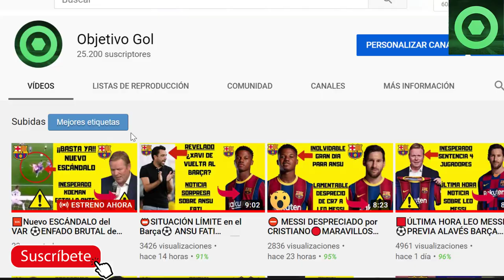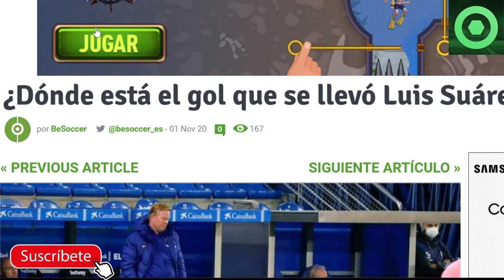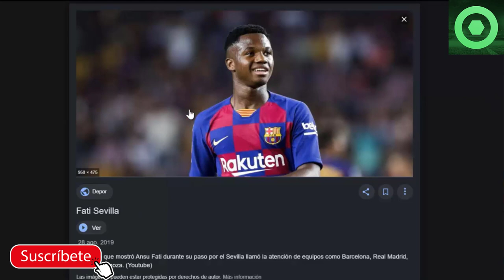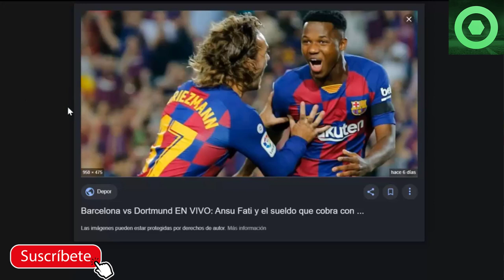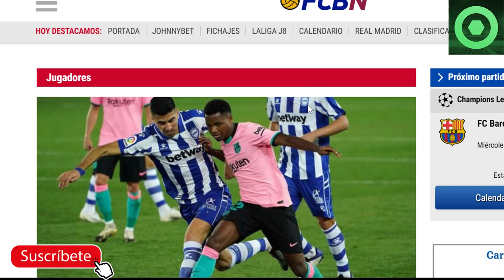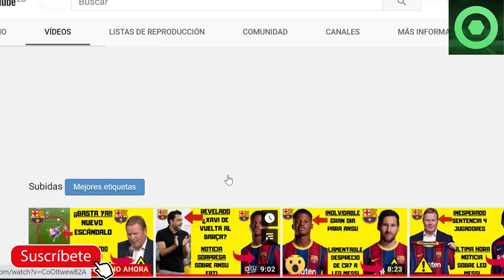🆘BRUTAL noticia sobre LEO MESSI ⚽Nueva EXHIBICIÓN de ANSU FATI 🟥 KOEMAN sorprendió con DE JONG 🏮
Entre otras noticias del Barcelona damos a conocer las declaraciones de Quique Setién sobre Leo Messi en las que el cántabro arremete contra Lionel Messi de manera sorprendente. Hablamos también sobre Ansu Fati, Pedri y el experimento de Koeman con De Jong. También analizamos los problema con el gol del FC Barcelona tras la salida de Luis Suárez del Barça.

Fuentes:
besoccer
fcbarcelonanoticias
fichajes com